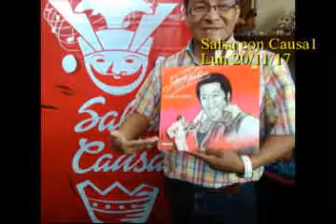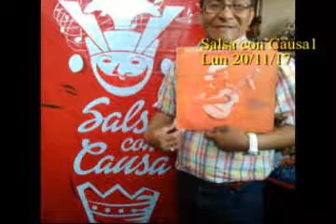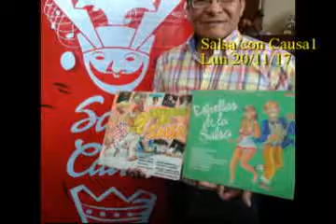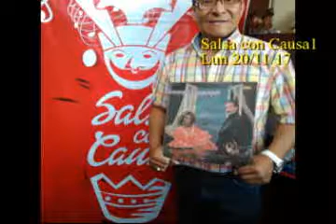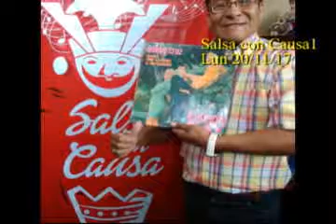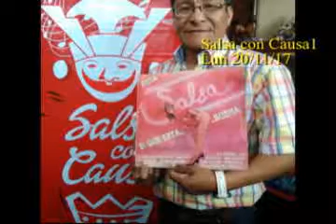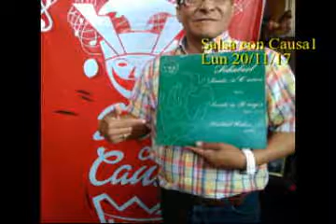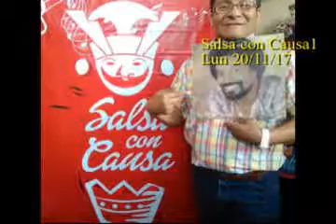SCC - 20/11/17 - parte 1